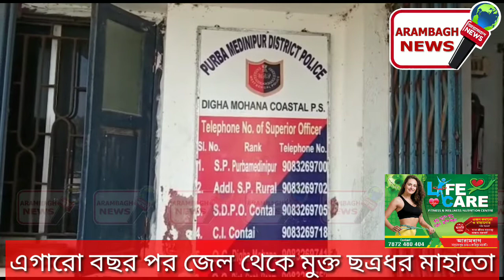এগারো বছর পর জেল থেকে মুক্ত ছত্রধর মাহাতো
আরামবাগ নিউজ
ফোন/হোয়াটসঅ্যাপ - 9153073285